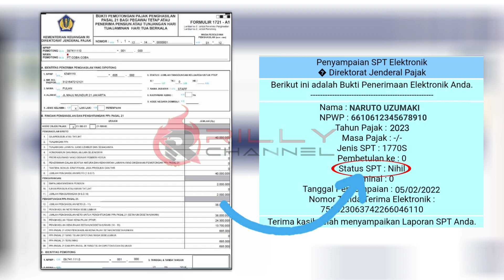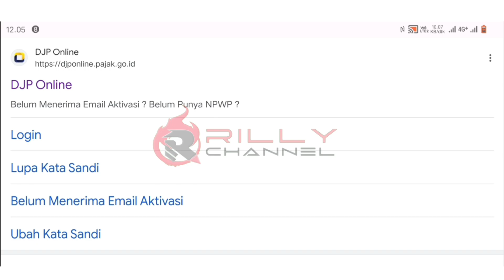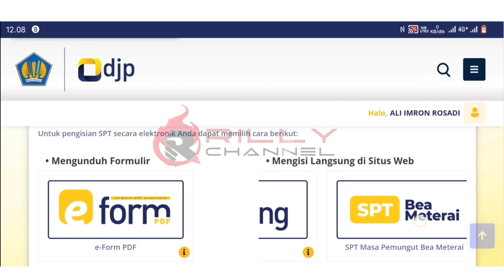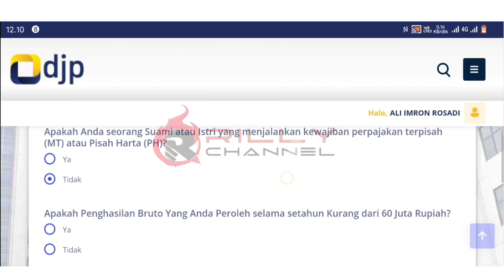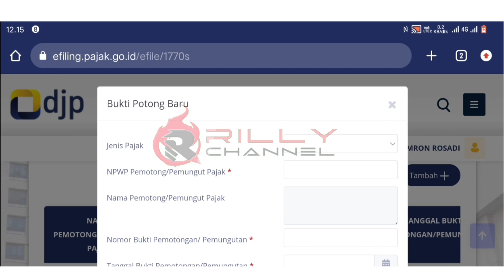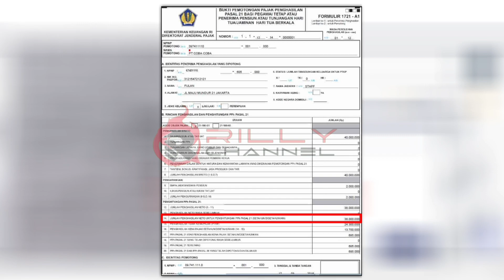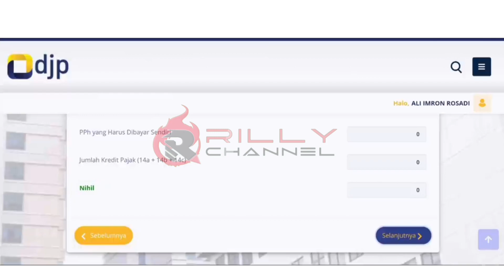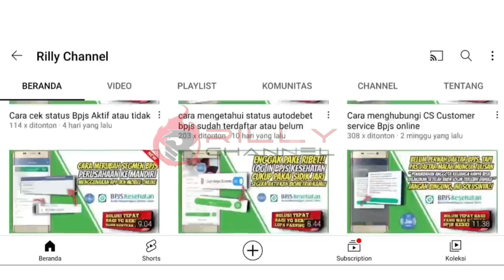Tutorial Efiling 2024 • Cara lapor SPT Tahunan orang pribadi secara online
TERBARU‼️Cara Lapor SPT Tahunan secara online • Lapor pajak penghasilan secara online pakai HP 2024